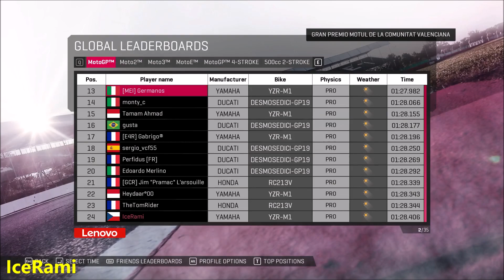MotoGP 19 | VALENCIA | HOT LAP by IceRami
HOT LAP on PC MotoGP 19 at Valencia Circuit

My Hot Lap at Valencia Circuit - Global Leaderbord - 24 place

➤ You Can Support Me If You JOIN to my CHANNEL

MotoGP 19
MotoGP 19 HOT LAP
MotoGP 19 IceRami